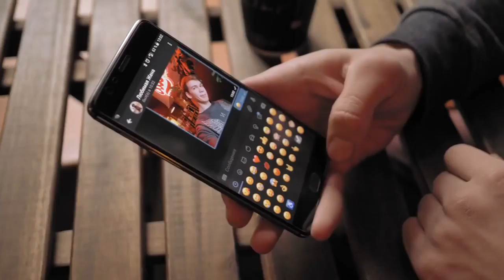Fortnite - "RAPGAMEOBZOR"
Здесь крутые принты и идеи для покарков от Алексея PCH3LK1N Пчёлкина

Для каждого автора YouTube нет большего удовольствие, чем видеть как растет его канал и получать отзывы и комментарии от своей аудитории.
С глубоким уважением и преданностью к вам,
команда проектов  Лёши PCH3LK1N Пчёлкина

Об авторе:
Алексей PCH3LK1N Пчёлкин - киберспортивный комментатор от студии RuHub дисциплины Counter Strike , блогер, автор проектов RAP Кинообзор/RAPGAMEOBZOR на YouTube.

О проектах:
- "Лёша Пчёлкин" - официальный канал, где вы найдете влоги, обзоры и разные проекты, которые отражают интересы автора.
- DarkBee - альтер-эго темной стороны Лёши Пчёлкина,  рассказывает о плохих новинках кино и видео игр, на которые не стоит тратить свое время и деньги. Его выпуски выходят непредсказуемо и зависят только от его настроения.